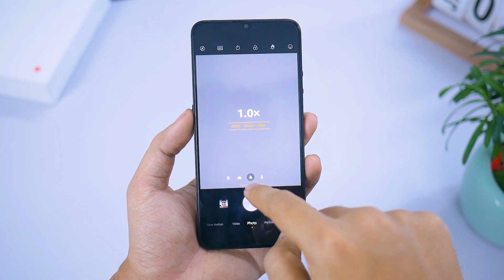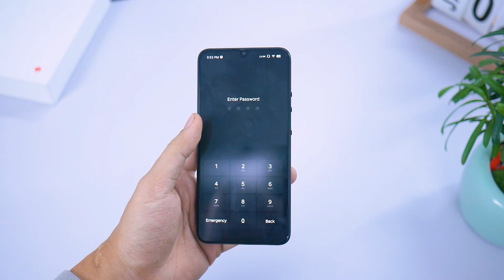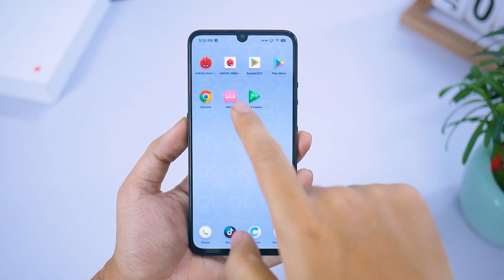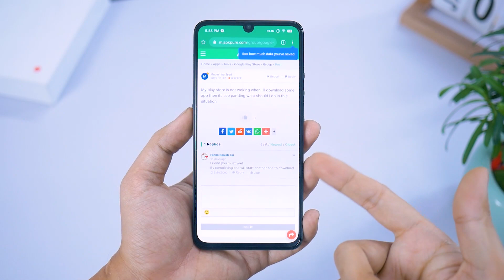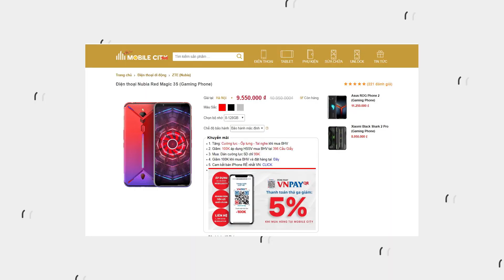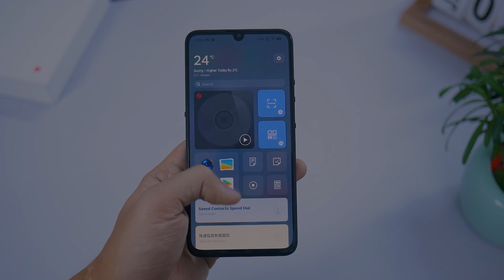PHÍ 9 TRIỆU mua smartphone 855+ TỒI TỆ NHẤT THẾ GIỚI, cho KHÔNG AI THÈM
PHÍ 9 TRIỆU mua smartphone 855+ TỒI TỆ NHẤT CMN THẾ GIỚI.
 cho KHÔNG AI THÈM.
Ai mà dùng được con này chắc điên luôn quá :v

Link Realme X2 Pro cho anh em không muốn mất 9tr mà vẫn có Snapdragon 855+

Minh Đức RV là kênh Youtube cá nhân của Minh Đức chia sẻ, giao lưu với các bạn có cùng niềm yêu thích về các sản phẩm công nghệ, về nhiếp ảnh, về quay phim, làm phim hay xe cộ, du lịch ăn uống.